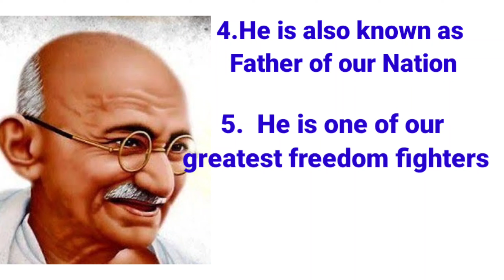Gandhi Jayanti speech in English for kids